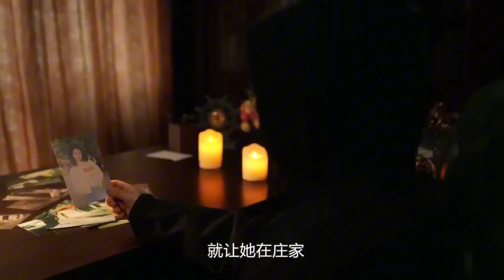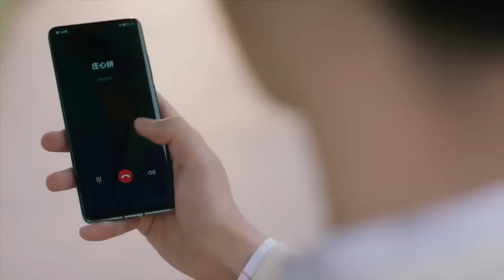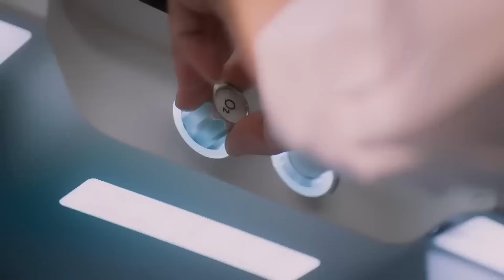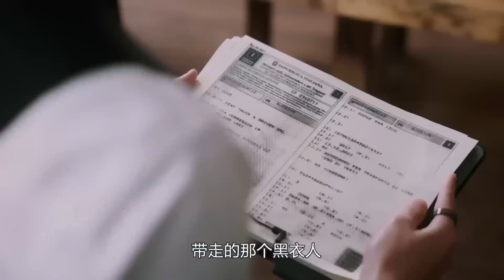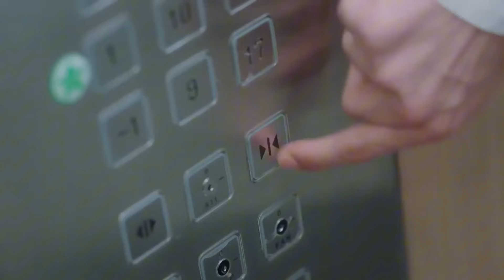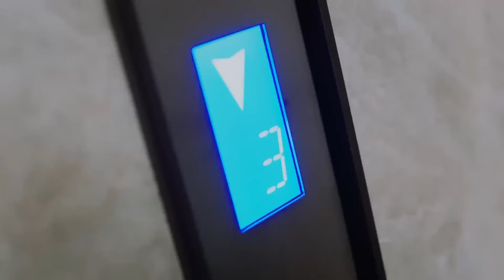【Full Movie】廢柴總裁霸道上位，誰料菜鳥女實習生亮出身份，所有人都不淡定了💘cdrama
MMXQCCC